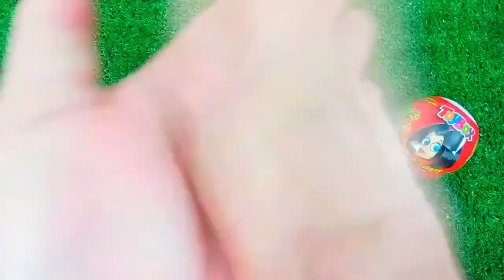7 Rainbow Satisfying Video I DIY How to make Rainbow Slime Candy Baby Shark Kinetic Sand Cutting